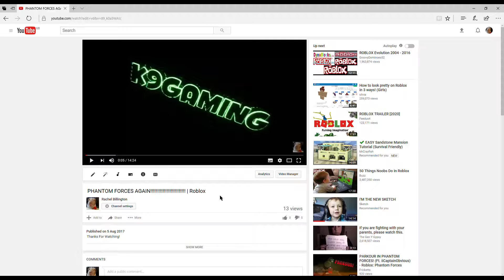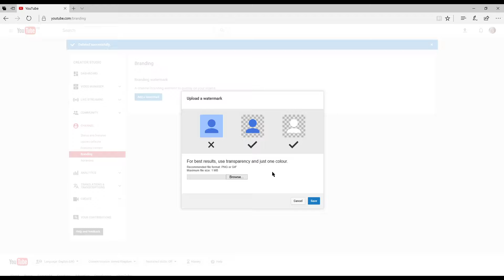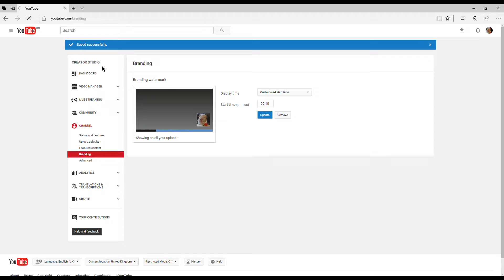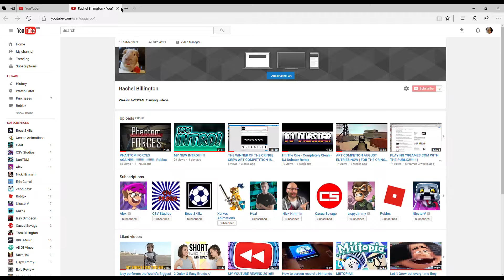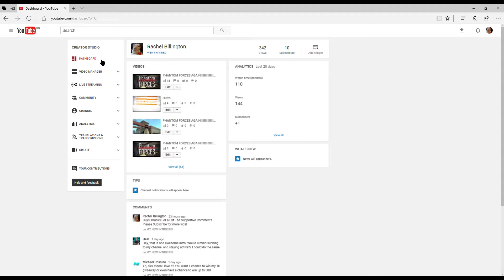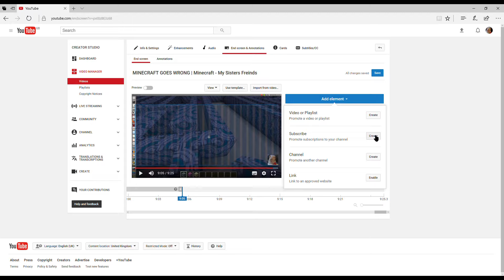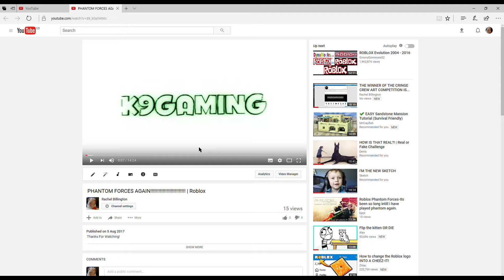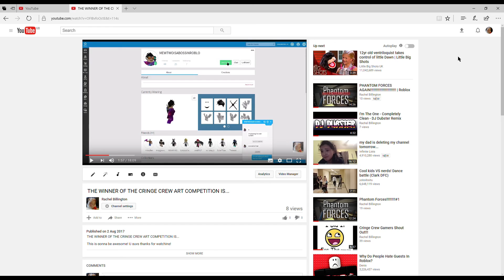How To Add A Watermark (Subscribe Button) In Your Youtube Video